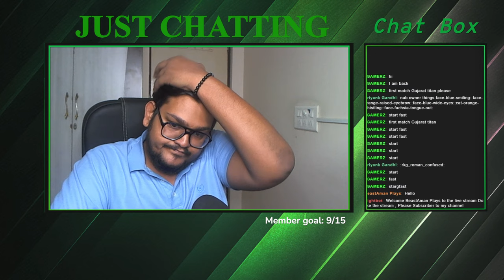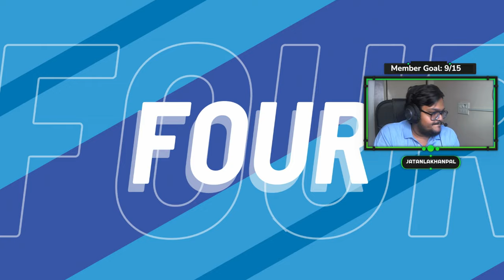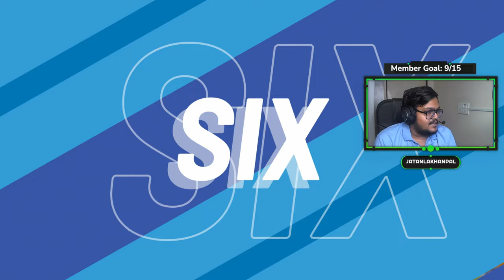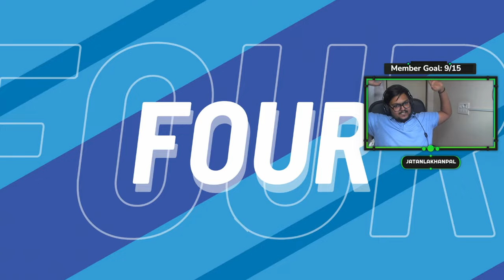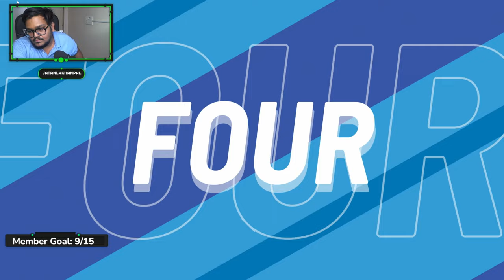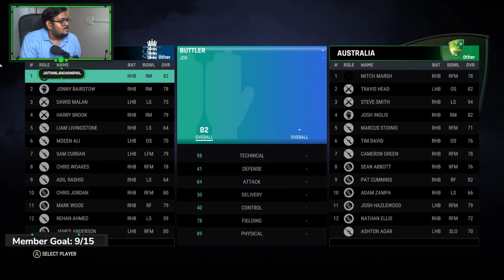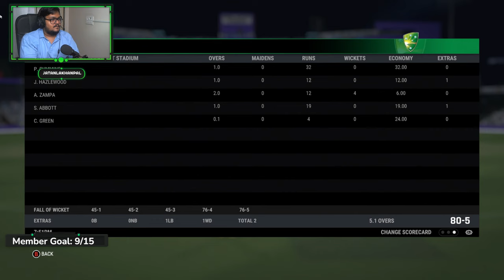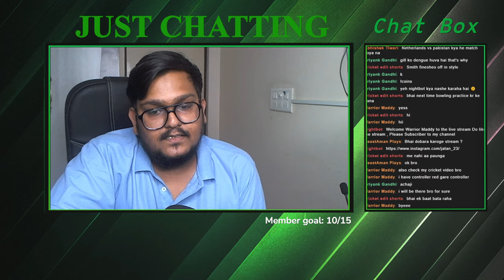Day 5 - Let's Win Matches In Cricket 24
You can send me donations on Google Pay  to improve the stream on
jatanlakhanpal24-1@oksbi

Streaming Pc :-
Motherboard :- Asus Tuf Gaming
Graphic card :- Gigabyte Aorus 1080ti 11Gb
Processor :- Intel I7- 7400k
Processor fan:- Cooler Master H100
Ram : Corsair 16gb
Power Supply  :- Thermaltake 750 Watts
Cabinet:- Thermaltake S300 TG Snow White
Monitor :- Asus VG259Q 24.5" Screen

 Gaming Pc :-
Motherboard :- MSI Z390 A-PRO
Graphic card :- GIGABYTE NVIDIA GeForce Rtx 3060Ti 8GB
Processor :-Intel i9-9900kf
Processor fan -  Cooler Master MASTERLIQUID ML360 ILLUSION
Ram - Corsair Vengeance PRO 32GB (16gb x 2) @3200Mhz Rgb
Power   :-  Cooler Master 750 Watts
Cabinet  :-  Cooler Master K501L
Nvme m.2 :- Adata XPG GAMIX 1TB
Monitor :-  LG 27QN880-B  27" 2k Screen

Peripherals :-
Keyboard :-       Circle Gaming squadron Rgb Mechanical Keyboard
                             Ant Esports Km540 Gaming keyboard
Mouse :-             Logitech G502 Hero
                             Logitech G402
Headsets-          Logitech G Pro x Gaming Headphone
                             Corsair Void Elite Gaming Headphone
                              Zebronics Zeb-Ultimate Pro
Microphone-      Uhuru Um-SF777 Condenser Gaming Mic

Chat Rules
- Don't Ask to be a Mod